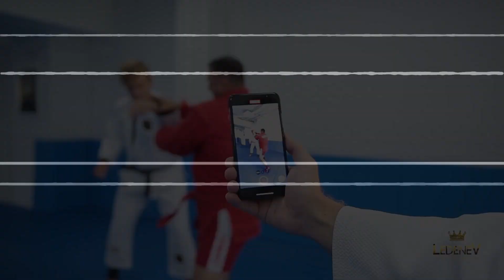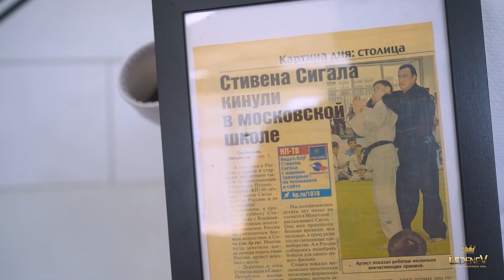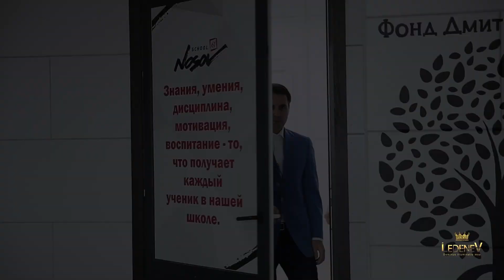Дзюдо со Звездами. С Новым 2022 годом! СПЕЦВЫПУСК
Итоговый выпуск 2021 года,
поздравления с наступающим Новым годом!
Выпуск очень насыщенный и яркий, такое нельзя пропустить!